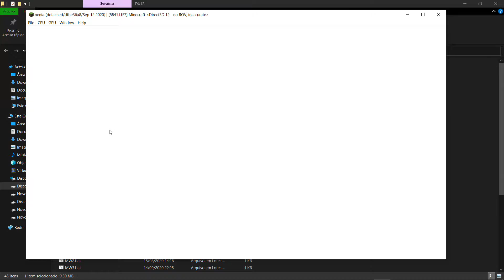[xenia] Minecraft Xbox 360 Edition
Xenia emulator running Minecraft Xbox 360 Edition.

PC
I5 3570 ~ 3.6 ghz
RX 460
16 GB RAM